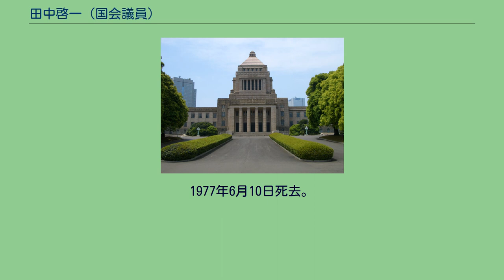田中啓一 (国会議員)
田中 啓一（たなか けいいち、1896年（明治29年）1月8日 – 1977年（昭和52年）6月10日）は、日本の農林官僚、政治家。
富山県知事、衆議院議員、参議院議員。
岐阜県出身。
田中喜三郎の長男として生まれる。
東京高等師範学校を経て、1925年、京都帝国大学経済学部を卒業。
1924年11月、高等試験行政科試験に合格。
大学卒業後、京都師範学校教諭を経て農商務省に入省し農務局属となる。
以後、農林事務官、東京競馬倶楽部書記長兼理事、日本競馬会理事、農林省山林局木炭第一課長、農林大臣秘書官、米穀管理局第一部長、食品局長、九州地方行政協議会参事官、九州地方総監府第二部長などを歴任。
戦後、1946年1月、富山県知事に就任し、同年7月まで在任。
その後、岐阜県副知事を務めた。
1949年1月の第24回衆議院議員総選挙で岐阜県第1区に民主自由党から出馬し当選（当選同期に池田勇人・佐藤栄作・前尾繁三郎・橋本龍伍・麻生太賀吉・小渕光平・西村英一・橋本登美三郎・福永健司・塚原俊郎・木村俊夫・藤枝泉介・稲葉修・河本敏夫・森山欽司・床次徳二・有田喜一など）。
自由党政務調査会副会長となる。
1952年10月の第25回総選挙では落選し、衆議院議員を一期務めた。
1953年4月の第3回参議院議員通常選挙で岐阜県選挙区に自由党から出馬し当選。
1959年6月の第5回通常選挙でも当選し、参議院議員を二期務めた。
1965年7月の第7回通常選挙には出馬せず引退。
参議院議員として、第2次池田内閣の文部政務次官、参議院地方行政委員長、自由民主党農林漁業基本政策調査会副会長、参議院自民党政策審議会副会長などを歴任した。
1977年6月10日死去。
享年81。